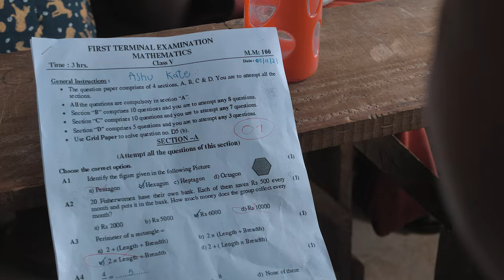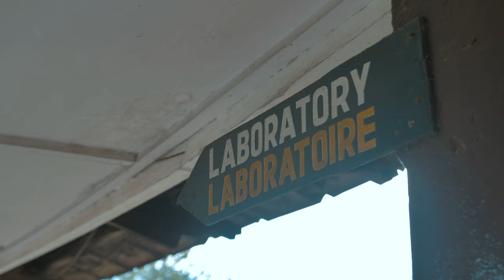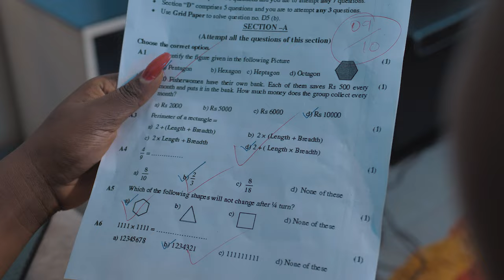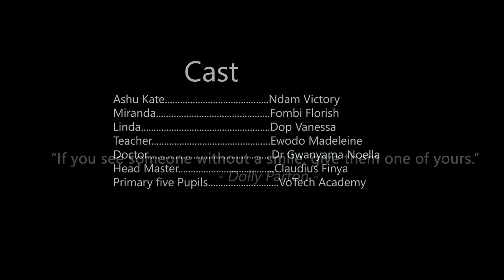Mind's Eye (Mental Health Shortfilm Directed by Menkemndi Randy)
Suffering from a delusional disorder leading to poor academic performance, young Kate's mum embarks on a quest for a medical solution to help improve her academic performance.